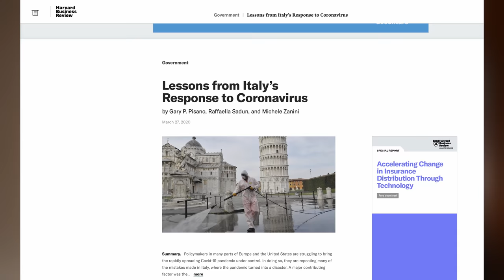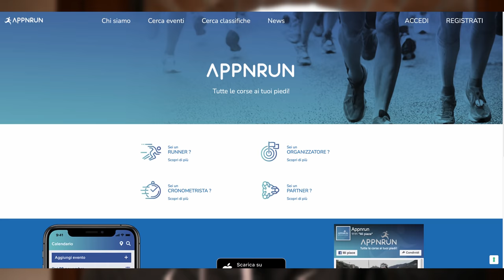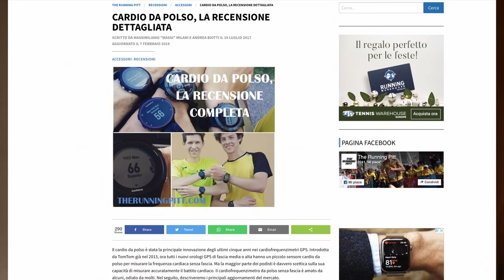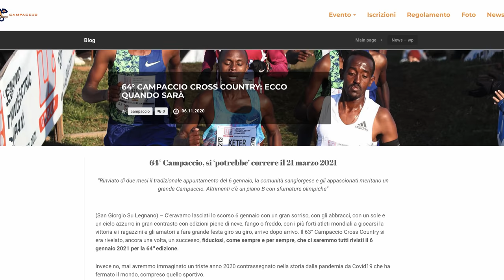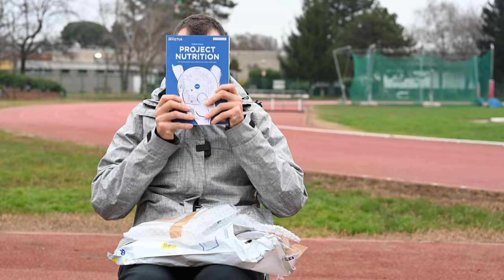correre nel 2021, cosa fare? come pianificare la stagione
Come allenarsi e pianificare la stagione di corsa, quali allenamenti fare, se correre i Cross e quali tipologie di allenamenti svolgere.

⏱️SINTESI DEL VIDEO⏱️
00:00 Consiglio 2021
00:06 Sigla
00:18 Come Pianificare la Stagione
01:50 I cinque consigli di Jack Daniels
04:30 Allenamenti & Consigli di Andrea
10:56 Unboxing Finale
14:00 Bonnie c'è ancora!

►Scarpe Allenamento A3: ASICS Dynablast
►Scarpe Intermedie A2: Saucony Endorphin Speed
►Scarpe Gara A1: Vaporfly Next %